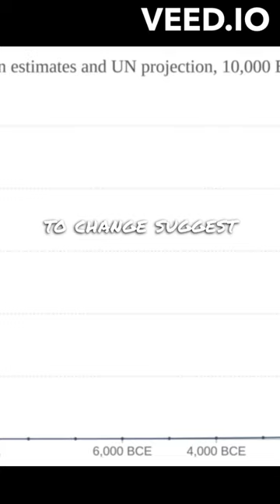How Many People Have Ever Lived on Earth?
Fewer than 120 Billion people have lived on Earth in its entire history. Population remained stagnant for the thousands of years until innovations in society allowed for higher quality living standards, better and faster access to useful goods through industrialization,  and treatment of illness and prevention of unnecessary death.